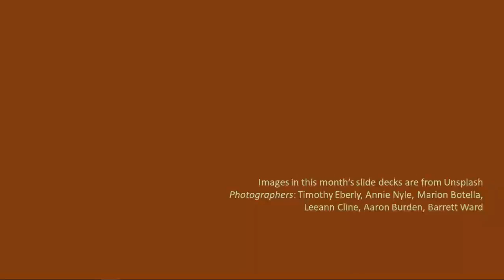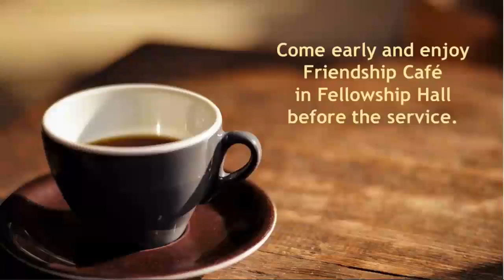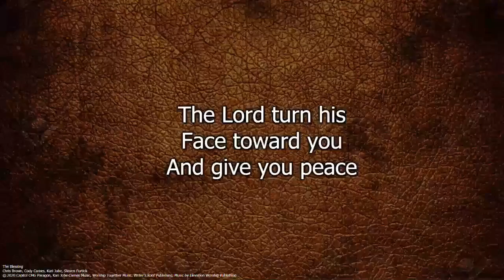St Thomas UCC Sunday 11/21/2021 Thanksgiving Service 9:30 AM